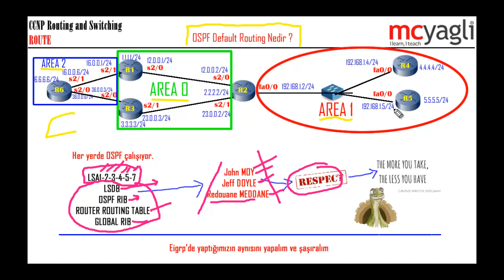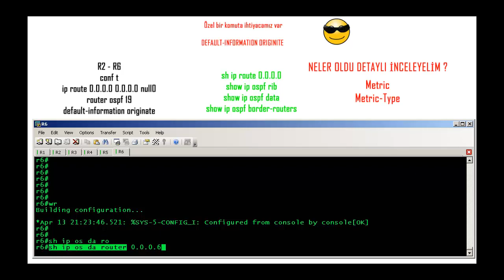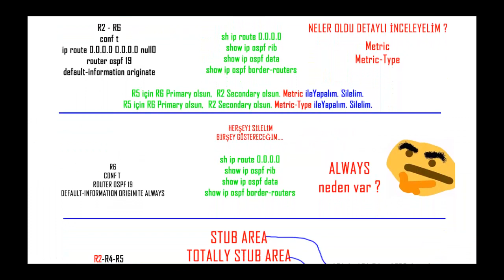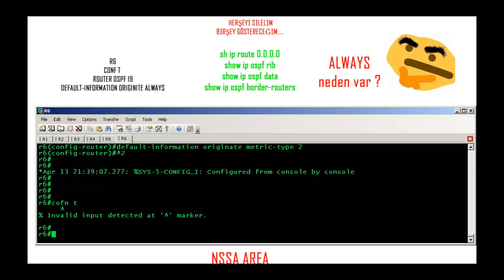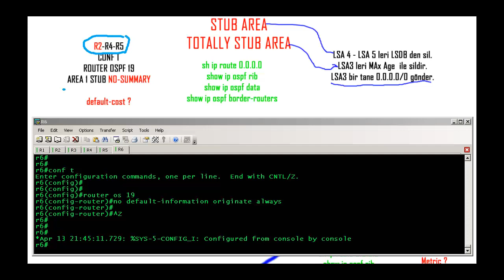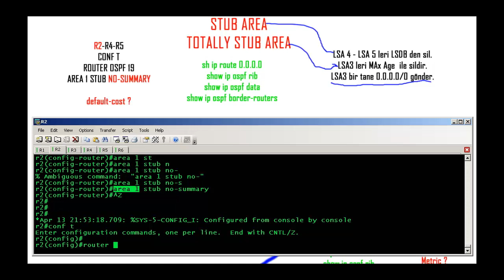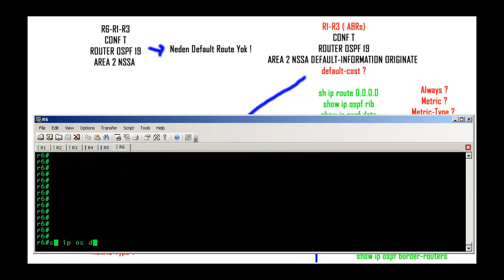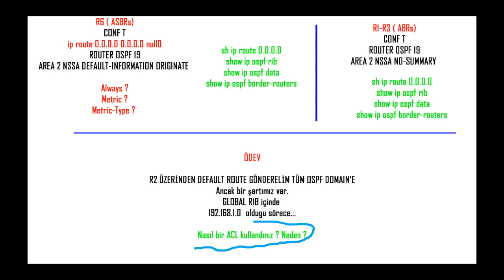CCNP RS - Route - 3.61 - OSPF Default Routing Nedir ?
OSPF Default Routing
STUB Default Routing
NSSA Default Routing